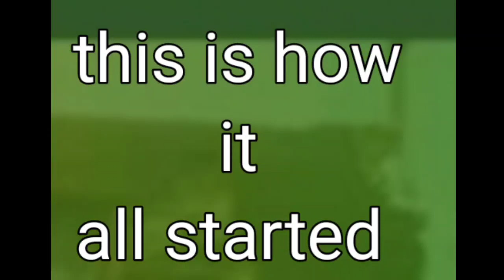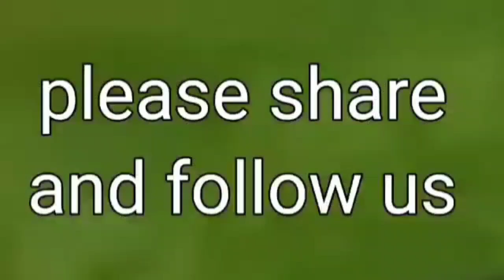WHAT NEXT EPISODE 2 Hausa version